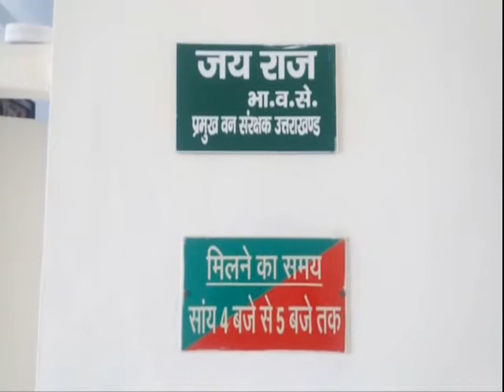She Elephant Death in Lansdown forest division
"जागो उत्तराखण्ड" की ख़बर  का संज्ञान लेते हुए हुए मुख्य वन संरक्षक उत्तराखण्ड(HoFF ) जयराज ने लैन्सडाउन वन प्रभाग के कोटद्वार रेंज के कण्वाश्रम बीट के कम्पाटमेंट 17 B में मादा हथिनी की मौत के मामले में पोस्टमार्टम रिपोर्ट आने के बाद, मामले में वन अधिकारियों के द्वारा सम्भावित लापरवाही बरतने की बात सामने आने को लेकर चेताया है ,कि वन्य प्राणियों की देखरेख में किसी तरह की लापरवाही न बरती जाय और घायल होने पर उन्हें  यथासम्भव शीघ्र इलाज मोहय्या करवाया जाय,पिछली 8  फरवरी को
लैन्सडाउन वन प्रभाग के कोटद्वार रेंज  के  कण्वाश्रम बीट के कम्पाटमेंट 17 B में मादा हथिनी मृत पायी गयी थी, स्थानीय लोगो का कहना है की मादा हथिनी पिछले 15 दिनो से गांव के नजदीक देखी जा रही थी, जिसकी सूचना वन विभाग को दे गयी थी , लेकिन वन  विभाग की लापरवाही के चलते मादा हथिनी की मौत हो गई, मादा हथनी की मौत जांच कर रहे डाक्टरो का  भी कहना है की हथिनी के पिछले भाग मे धाव बना हुआ था, जो कि हथिनी  की मौत का कारण हो सकता है।